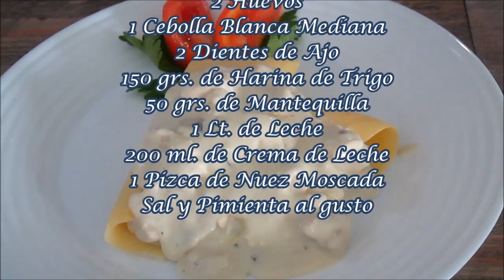CREPES DE POLLO EN SALSA DE CHAMPIÑONES ... Espectaculares.!! - Cocinando con Dolly en 1, 2 por 3